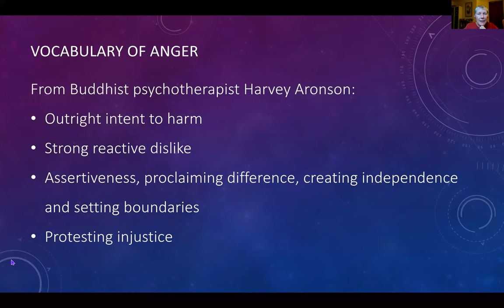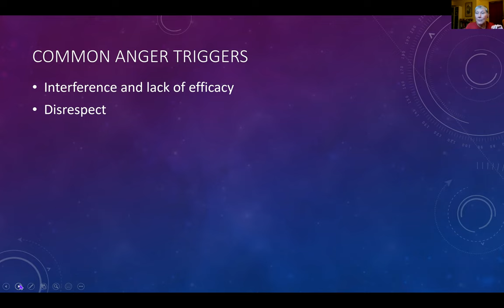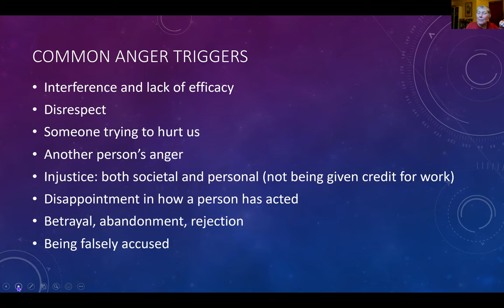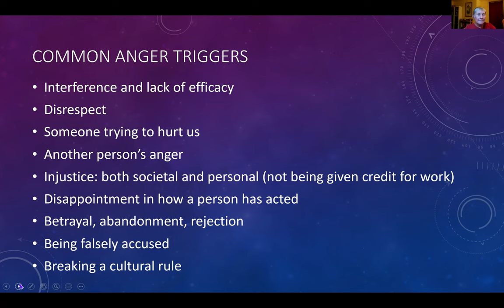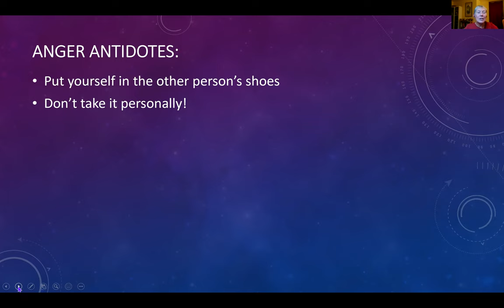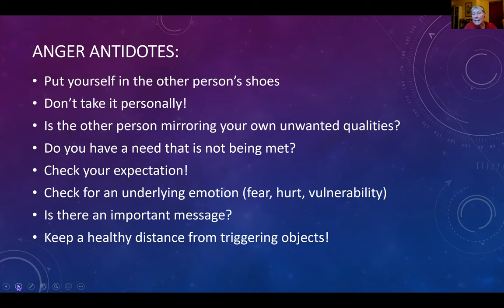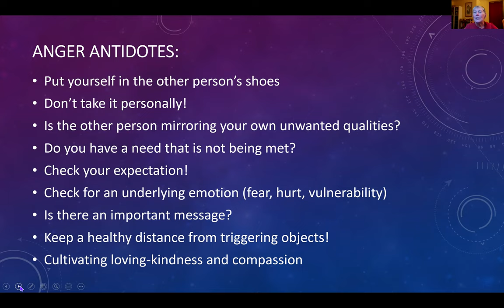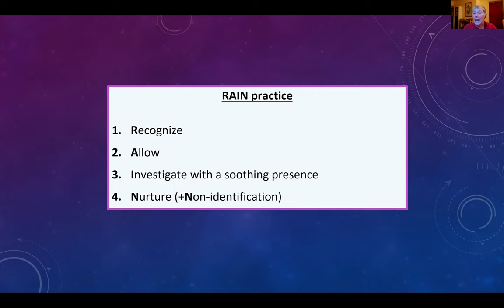Anger and RAIN with Venerable Tenzin Chogkyi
Venerable Tenzin Chogkyi taught tonight about anger as a continuation of our exploration of emotions. She started with a brief grounding meditation, and then discussed various aspects of anger: its purpose according to emotion research, triggers, antidotes. Finally, she led us through a RAIN (Recognize, Allow, Investigate, Nurture & Non-identification) practice for meeting anger.

Venerable Tenzin Chogkyi (she/her/hers) is a Buddhist monastic, activist and teacher of both Buddhist and secular programs. She loves bridging the worlds of Buddhist thought, current events, and the latest research in the field of positive psychology. She is based in Santa Cruz, California, on traditional Awaswas and Amah Mutsun Ohlone land.

Ven. Tenzin is especially interested in bringing the wisdom of Buddhism into modern culture and into alignment with modern cultural values such as racial and gender justice, and environmental awareness. She has been exploring the presentation of traditional teachings using modern pedagogical methods such as experiential exercises, dialogue and small group interaction. She feels that Buddhism has many rich perspectives and techniques to offer for the development of the whole person in all aspects – emotional, cognitive, social, and so on – and can be used to help us deal more skillfully with the challenges of our lives. To this end, she has been collaborating with teachers of Non-Violent Communication, conflict resolution, psychotherapy and other disciplines to design programs to meet specific needs.

Every Wednesday, join us at the “Well of Being” where Chandra and Eve offer contemporary translations of ancient Tibetan Buddhist tools coupled with modern psychology for cultivating concentration, emotion awareness, insight, and compassion. As guides, Chandra and Eve respectively draw from their expertise as lead instructors in experiential and evidenced based trainings for emotion transformation, Feeding Your Demons® and Cultivating Emotional Balance. Reveal the healing source of your inner well-being through meditation, contemplation, and discussion.

You can donate to the dharma collective here (leave us a note to tell us that it's for Ven Tenzin!)